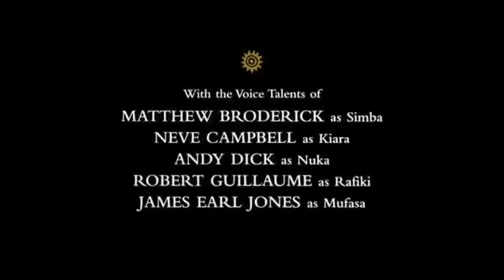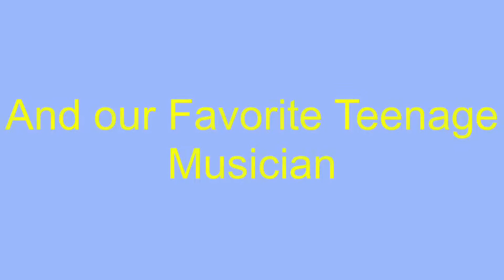The England king 2: Gordon’s pride part 20 - End Credits/love will find a way (End Title version)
Here’s the end credits coming up next is Sodorblanca and Goldjafar starring Gordon as James Bond (Sean Connery) and pip Pirrup as pussy galore (Honor Blackman) and my next Disney spoof is Jacques and the Gordon (1955) until then T-T-That’s All Folks